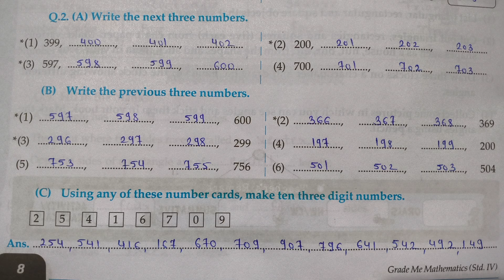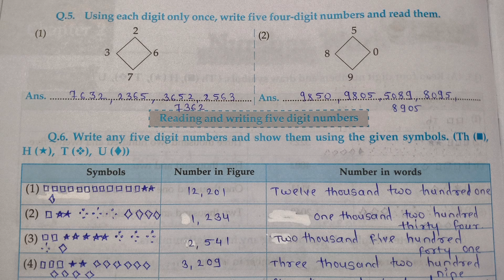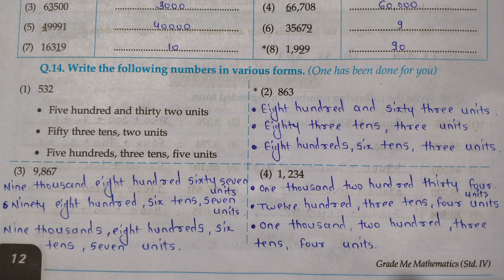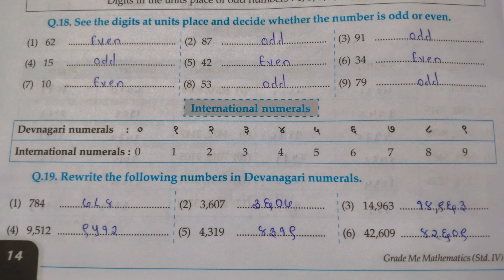STD 4th|Maths|Lesson 2|Number work|Chetana Grade Me Maths Workbook Question Answers